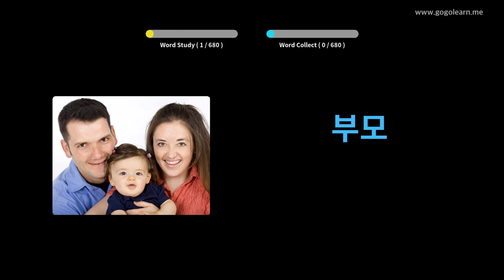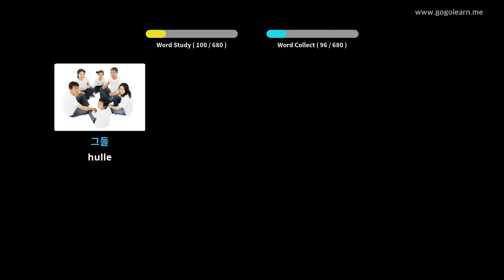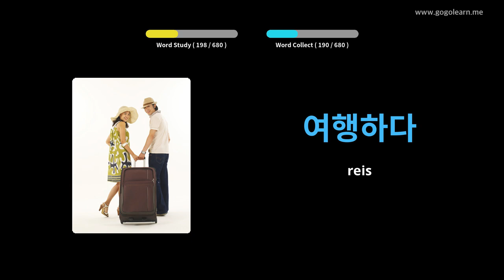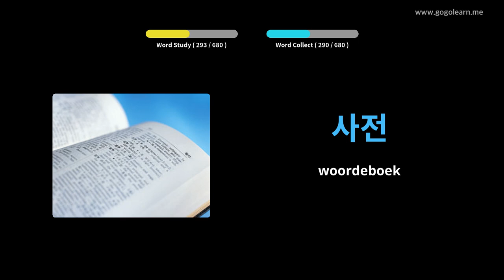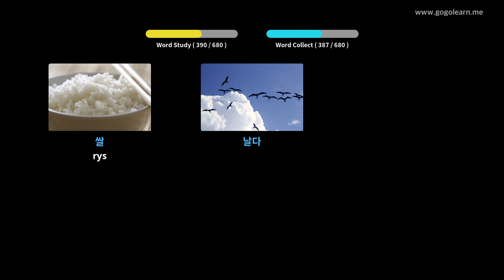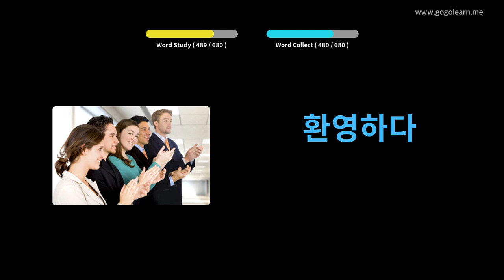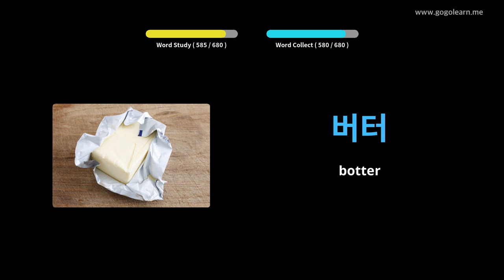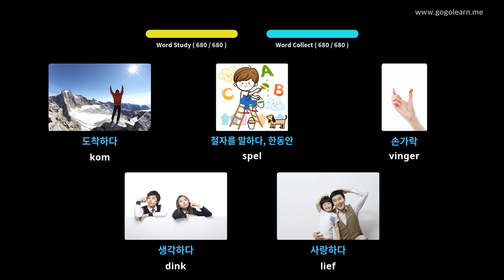Koreaanse woordeskatkinders | Golearn